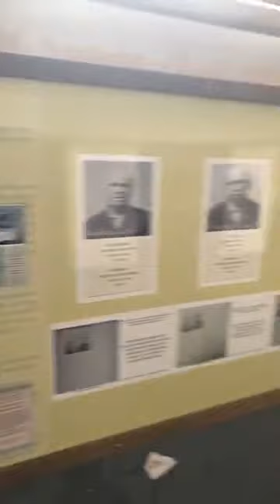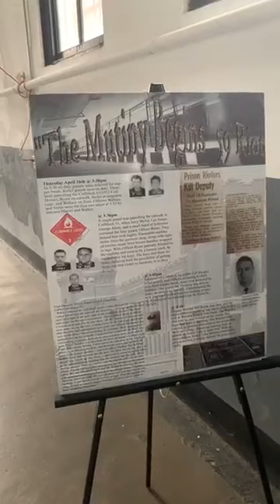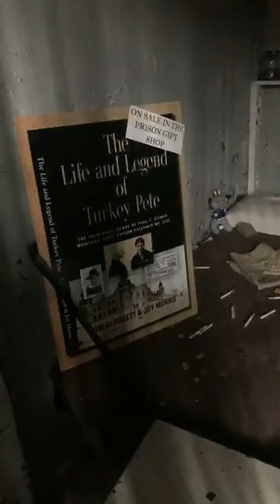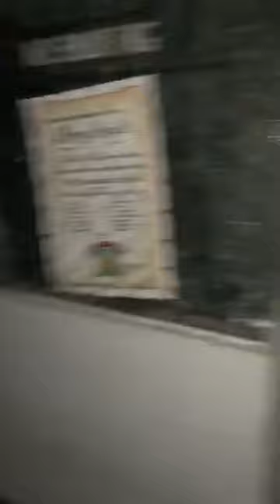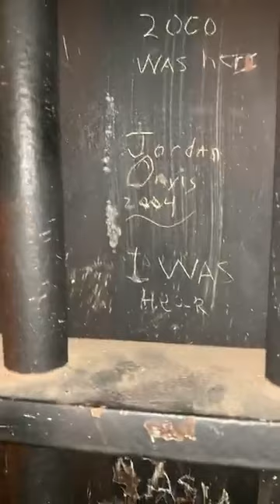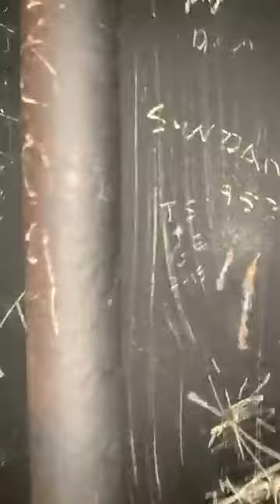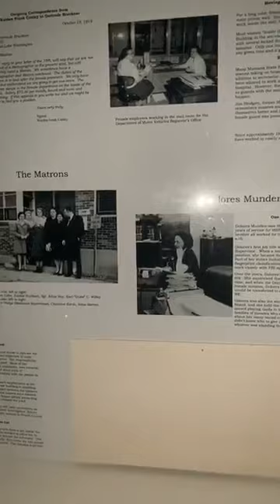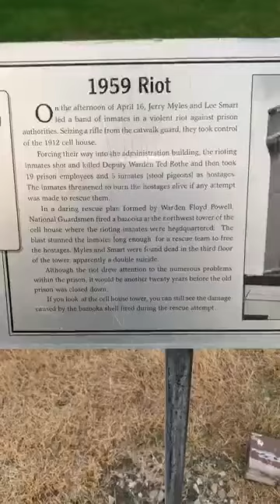LIVE Old Montana Prison Walkthrough Investigation - August 21, 2020